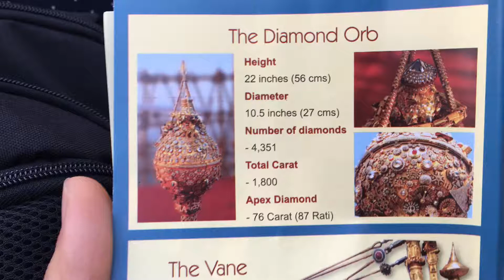Sơ lược về chùa vàng Myanma 2017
Đỉnh tháp đính viên kim cương 76 cara và hàng trăm viên đá quý